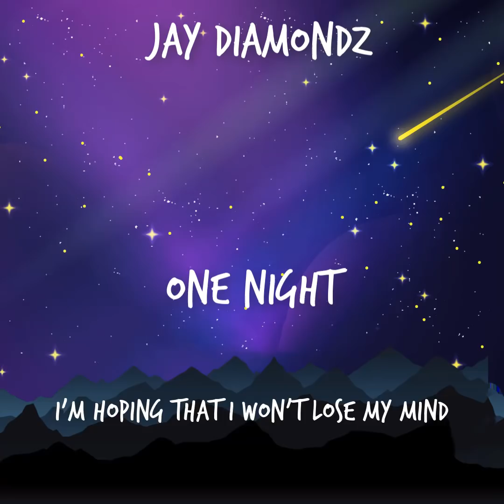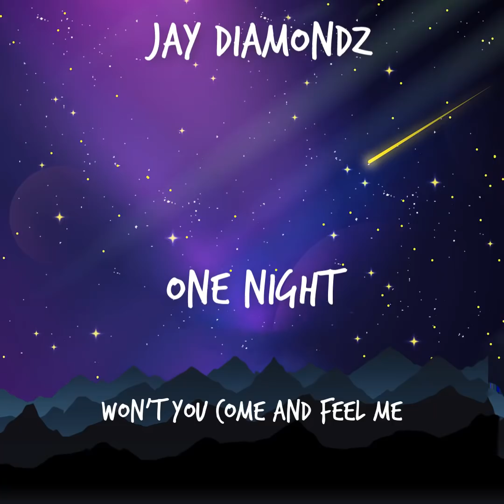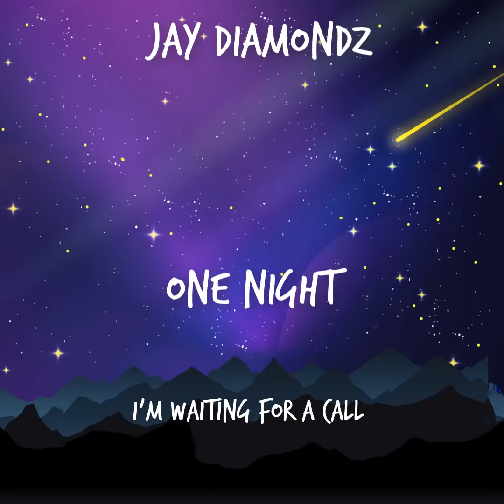Jay Diamondz- One Night (Lyric Video)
Born and raised in the suburbs of Washington, DC, singer-songwriter Jay Diamondz has decided to charge head-on into the slowly dissipating Pop Music scene. Along with 80s dance influences and contemporary electronic vibes, Jay Diamondz delivers empowering messages and bold fashion choices.

Produced by: Gemini Muziq
Written by: Neal Ohri
“One Night” can be streamed anywhere!

Keep up with Jay Diamondz:
@itsjaydiamondz everywhere!